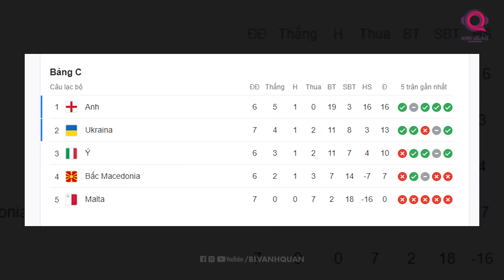ANH 3 -1 ITALIA: BELLINGHAM - KANE THỂ HIỆN ĐẲNG CẤP, ĐT ANH CHÍNH THỨC GIÀNH VÉ DỰ EURO 2024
Mặc dù đứt chuỗi 4 chiến thắng liên tiếp ở vòng loại Euro 2024, nhưng việc kiếm được 1 điểm trước Ukraine vẫn giúp tuyển Anh dẫn đầu ở bảng C. Với 13 điểm có được sau 5 trận, Anh nhiều hơn 3 điểm so với 2 đội xếp sau là Italia và Ukraine.

Tuyển Anh đang có chuỗi 12 trận toàn thắng ở vòng loại Euro trên sân nhà, trong đó có 10 trận giữ sạch lưới. Một chiến thắng trước Italia trên sân nhà sẽ giúp Tam Sư chính thức giành vé tới Đức, thậm chí một trận hòa cũng là đủ để Tam sư có vé tham dự VCK Euro 2024 nếu Ukraine không thể đánh bại Malta. Trong trường hợp Anh không thể đánh bại Italia tại Wembley, cơ hội kết thúc vòng loại với một trong hai vị trí dẫn đầu ở bảng C vẫn nằm trong tầm tay của thầy trò Southgate, bởi 2 đối thủ còn lại của Tam sư vào tháng tới chỉ là Malta và Bắc Macedonia.